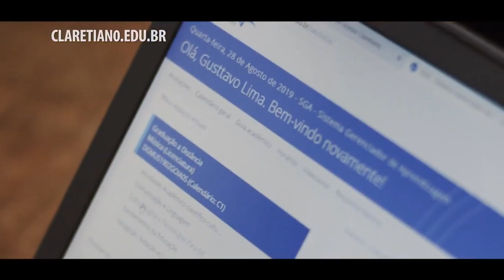Formaturas coroam anos de dedicação ao ensino superior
Claretiano - Centro Universitário forma alunos em Batatais e polos no Brasil e no exterior. Momento é de gratidão e emoção.